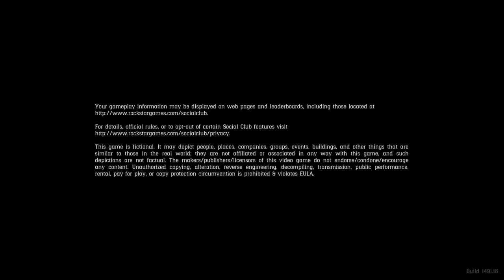Red Dead Redemption 2_20221031141454